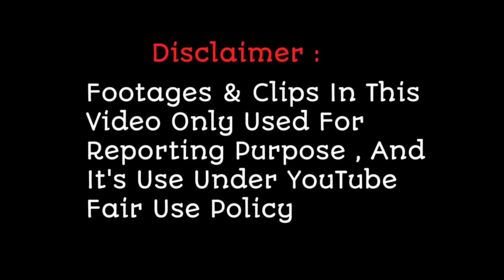Sa Re Ga Ma Pa 2022 Confirm Top 5 Finalist | ये contestant है 100% Winner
Sa Re Ga Ma Pa 2022 Confirm Top 5 Finalist |